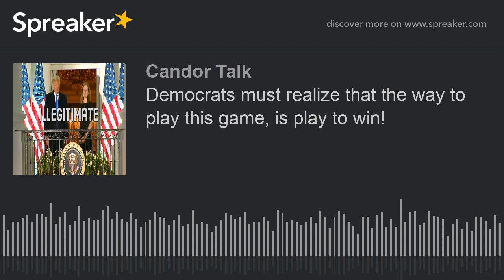Democrats must realize that the way to play this game, is play to win!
The Republicans decided to ram an ideologue onto the SCOTUS. This woman is unqualified to be on the bench anywhere. She hasn't even tried a case. But, it has happened and there is not anything we can do about the past, we must focus on the future. We need to give Biden and Kamala a landslide win where we send these sycophants and autocrats packing. No complacency and no depression, get out and vote! Vote in the largest numbers the country has ever seen.